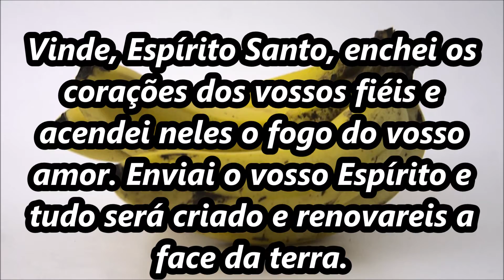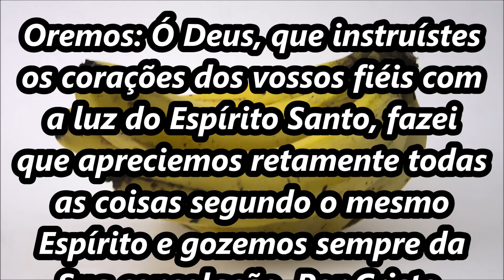Oração da Vinda do Espírito Santo